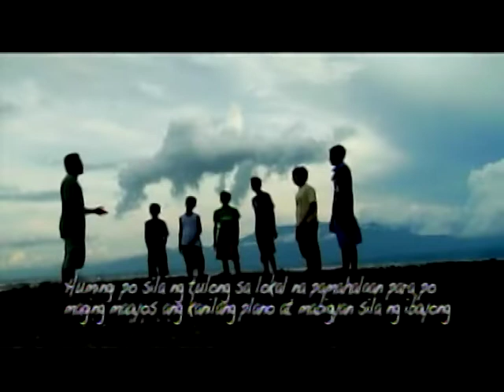Mga Pamamaraan para Mapangalagaan ang Kapaligiran | Mi Isla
May environment seminar sa Isla Verde! Pakinggan kung paano tayo makakatulong sa pangangalaga sa ating kapaligiran kasama si Boyet sa Mi Isla!

Mapapanood ang Mi Isla sa Knowledge Channel! Available din ito online via livestream sa iWantTFC:

3rd Floor Main Building, ABS-CBN Compound, Sgt. Esguerra Ave., South Triangle, Diliman, Quezon City